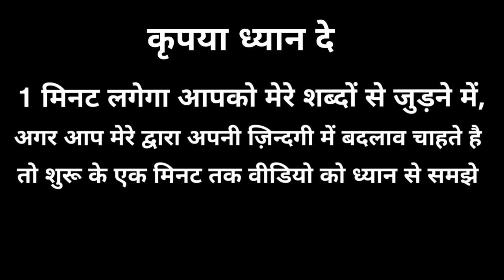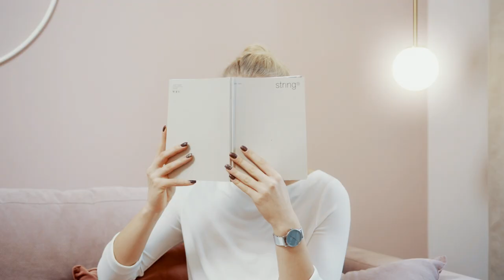5 Signs You Are Wasting Your life and Don't Even Realize It | Hindi inspirational & motivated speech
Namashkar Dosto

Aapko aaj ki video me 5 aisi baate janne ko milegi jo aapki life ko waste kr rahi hai, par aapne shayad kabhi use notice nahi kiya